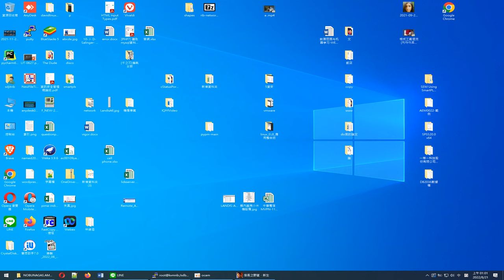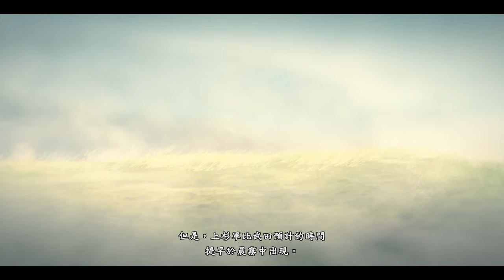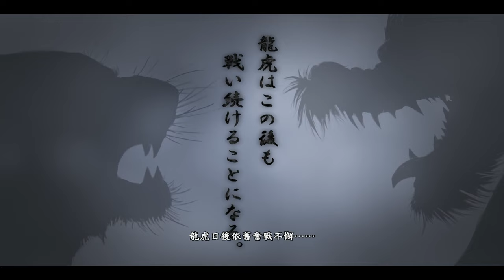信長野望新生 第五次玩，實在喜歡不下去